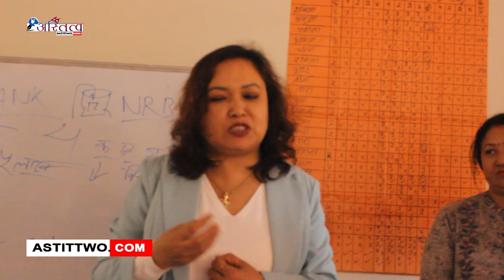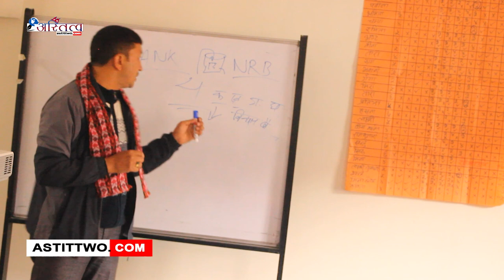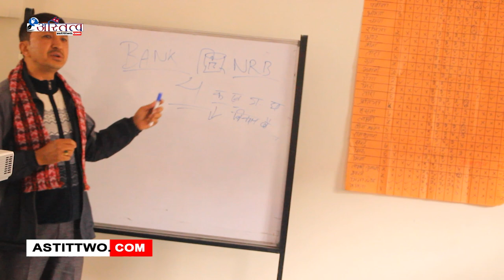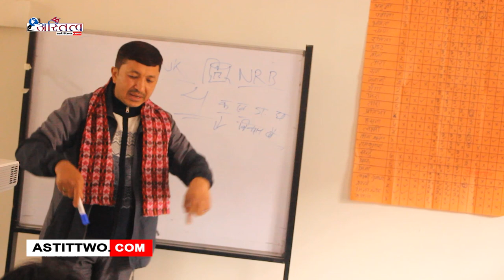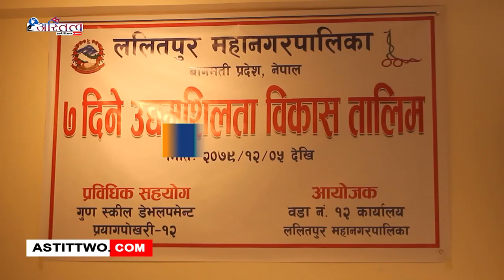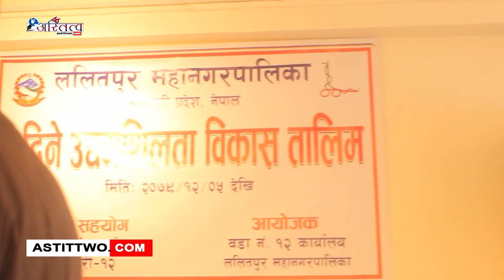७ दिने उद्यमशिलता विकास तालिम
७ दिने उद्यमशिलता विकास तालिम